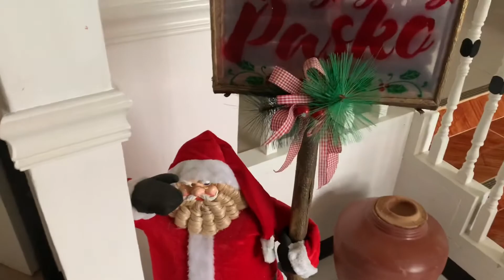Meeting the Santa’s @Apu house.Christmas is in the air!#77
The santa’s @apu house